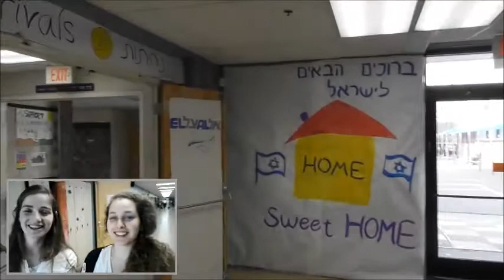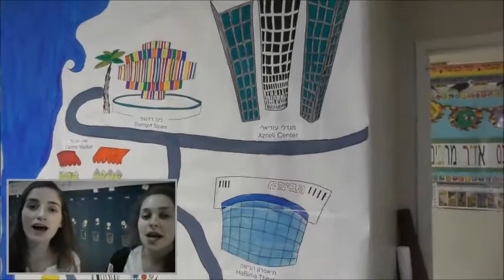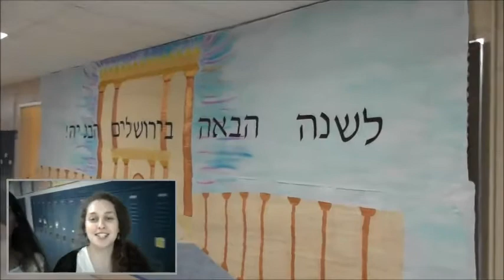Adar II Sameach from the Bnot and the Lower School